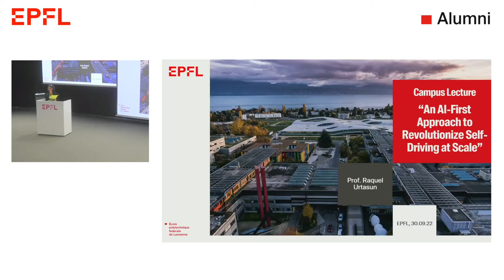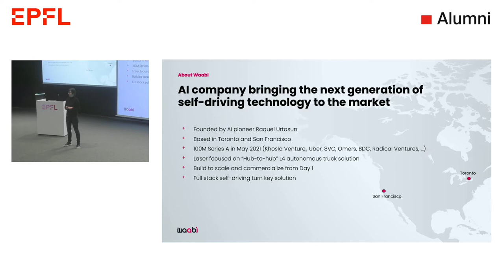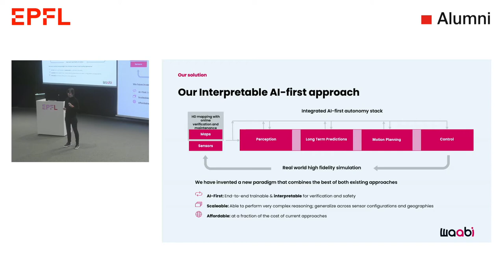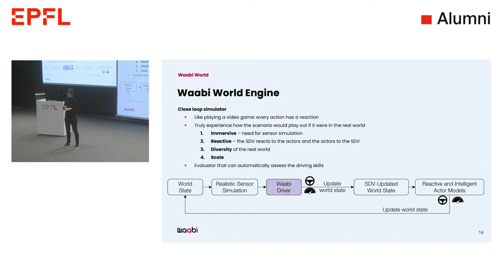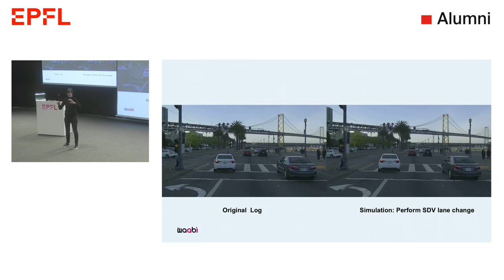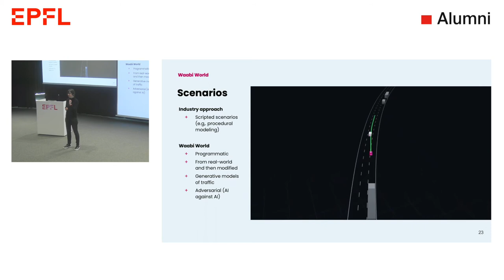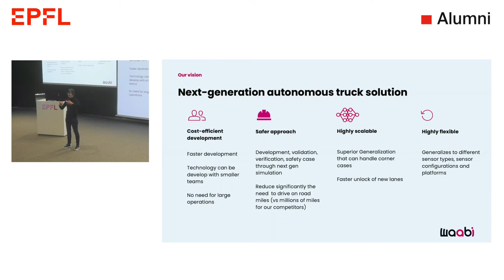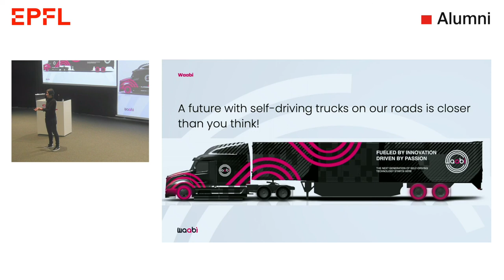Campus Lecture by Raquel Urtasun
Raquel Urtasun, who obtained her EPFL PhD in 2006, was back on campus on Sept. 30, 2022, fora  campus lecture. She is the Founder & CEO of Waabi and a Professor in the Department of Computer Science at the University of Toronto. She reived an Alumna Award from EPFL in 2022.

Presentation of the campus lecture:
Since the DARPA Grand Challenge in 2004, the self-driving industry has made meaningful progress, but struggled to achieve commercial deployment. Building on the lessons of the last two decades, Raquel Urtasun is pioneering a radical AI-first approach to self-driving, starting with the trucking industry. In this presentation, Raquel unpacks the innovative AI-first approach needed to “drive” safely in the real world and bring the promise of self-driving closer to commercialization than ever before.